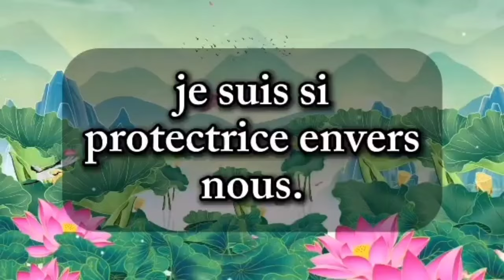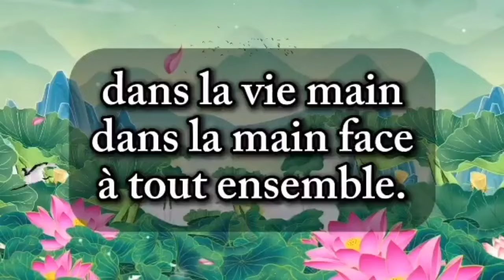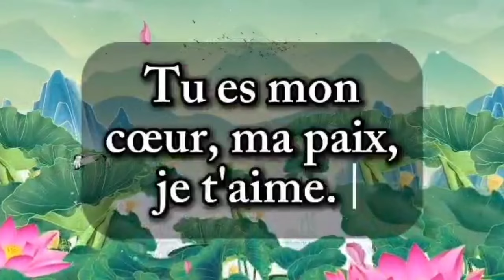Je t'aime ma vie ❤️ lis ce message et fais-moi un retour 💕